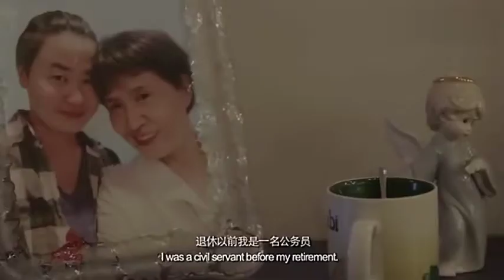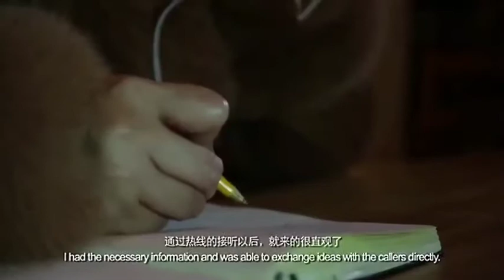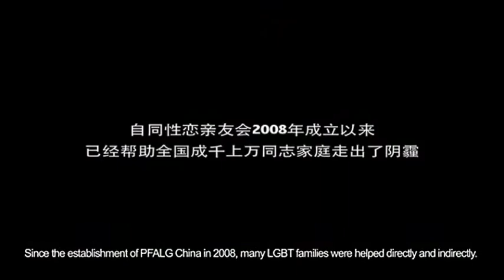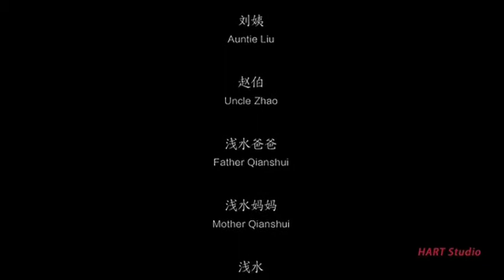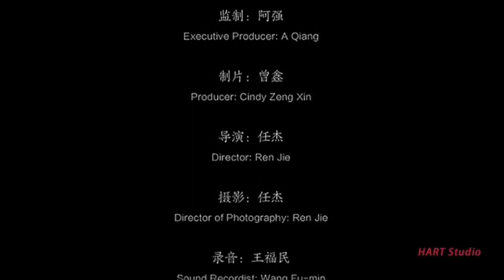法国高清纪录片《人类》